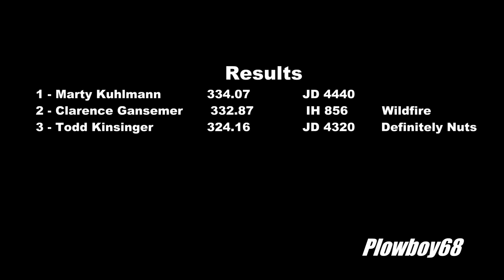ECIPA 9,300lb 466 Open Tractors in Tipton, IA 7-15-2016